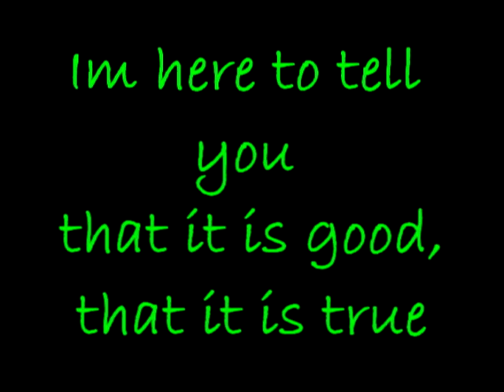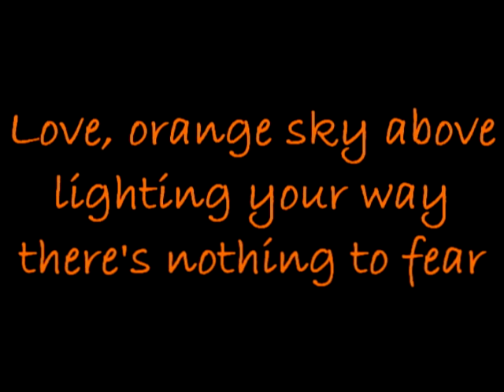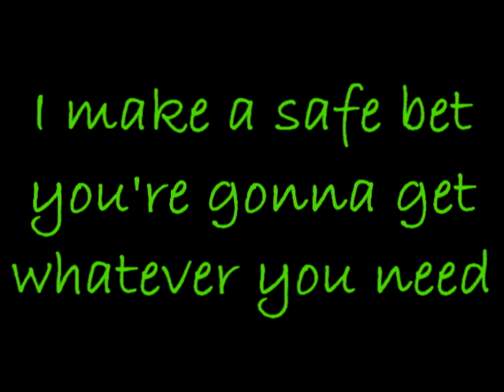Fresh Feeling By The Eels With Lyrics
Fresh Feeling By The Eels
has lyrics